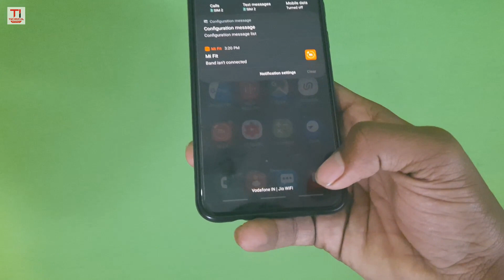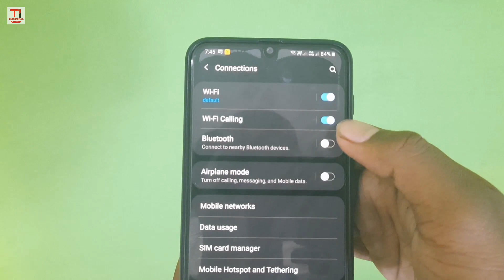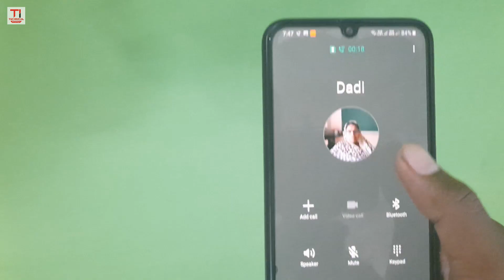Enable VoWiFi Calling on Samsung Galaxy A30 | Use WiFi Calling on One UI | Hindi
How to Enable WiFi Calling on Samsung Galaxy A30. It is Basically Work on VoWiFi Calling with VoLTE Network. Enable Wifi Calling on Samsung Galaxy A30. It is work on Only Some Networks Like Airtel and JIO. They Are Provide WiFi Calling Feature. If you have any Doute Please Write Down on the Comment Section. Compatible Device which is support VoWiFi Calling 👇
⚫ All One UI Devices

आज के इस वीडियो में मैं आपको बताऊंगा की आप केसे WiFi calling को enable कर सकते हैं सैमसंग गैलक्सी A30 में अगर आपका कोई सवाल है तो कमेंट बॉक्स में लिख दीजिए मैं उसका रिप्लाई जरूर दूंगा वीडियो को पूरा देखने के लिए आपका ध्यवाद।

About: Technical Interact is a YouTube Channel, where you will find technological videos in Hindi
(Networking, Software's, Apps, Linux, Windows, etc.)